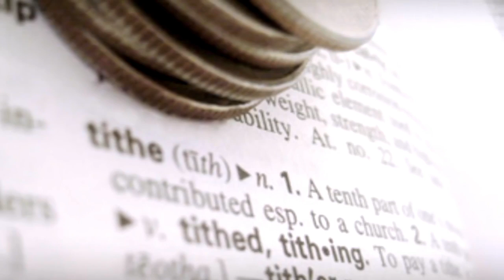HtBT: Ep 245 - This one is a Laffer